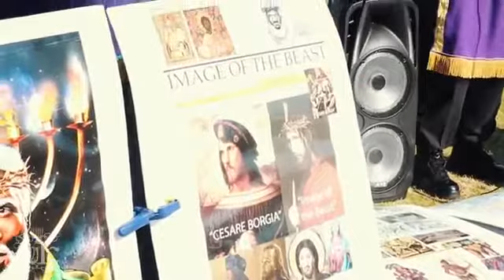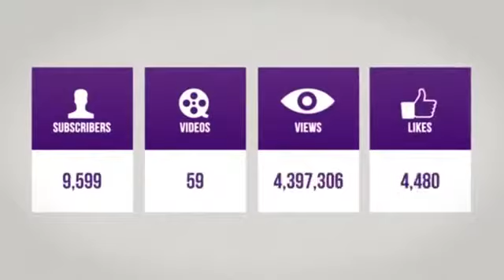The Israelites Solutions To Restore Our Decayed State!!!!